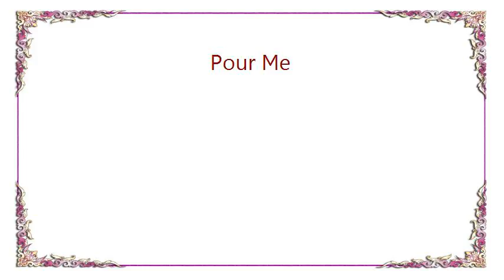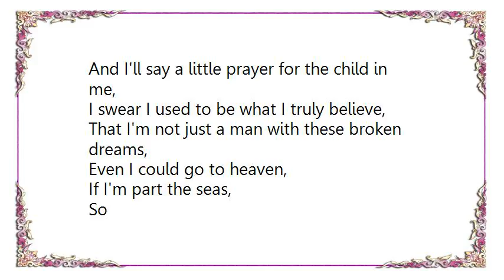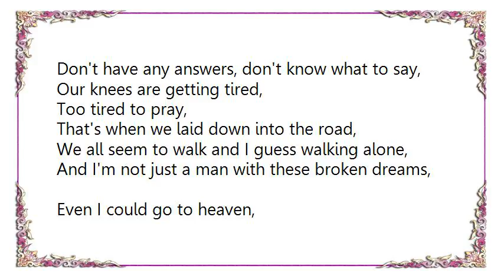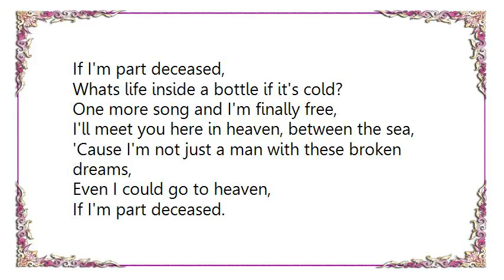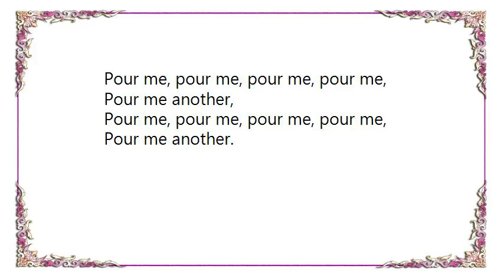Hollywood Undead - Pour Me Lyrics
[Lyrics Hollywood Undead - Pour Me]
Pour me, pour me, pour me another,
It haunts me, haunts me,
One more drink, then I swear that I'm going home,
Truth is, I don't really have a place to go,
So pour me, pour me, pour me another.

I wake up right about the mid-afternoon,
With the sun in the sky but nights coming soon,
I walk to the mirror just to fix myself,
Yeah life gets harder when you love nothing else,
So I pick my pills from the counter drawer,
Pick my self-esteem up off the fucking floor,
I guess I'm a man of no recourse,
As I crack another bottle, got no remorse,
And I'll say a little prayer for the child in me,
I swear I used to be what I truly believe,
That I'm not just a man with these broken dreams,
Even I could go to heaven,
If I'm part the seas,
So

People get sick and they watch you bleed,
When you fall from the top, boy you better believe,
At the bottom, they got just, yeah, just what you need,
Well at the bottom, you can't swim 'cause you drank up the sea,
Then we stop and we look up to the sky,
They don't ask any questions, they ask us why?
Don't have any answers, don't know what to say,
Our knees are getting tired,
Too tired to pray,
That's when we laid down into the road,
We all seem to walk and I guess walking alone,
And I'm not just a man with these broken dreams,
If I'm part deceased.

Time just seems to go on and on,
Life inside a bottle all alone,
All alone,
The bottles gone,
I'm not just a man with these broken dreams,
Whats life inside a bottle if it's cold?
One more song and I'm finally free,
I'll meet you here in heaven, between the sea,
'Cause I'm not just a man with these broken dreams,
So

Pour me, pour me, pour me, pour me,
Pour me another,
Pour me another.